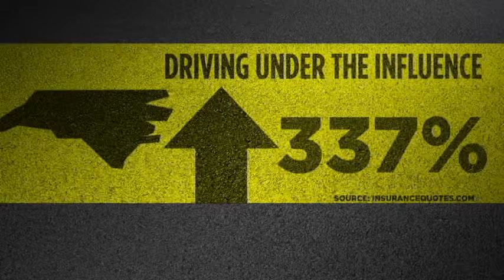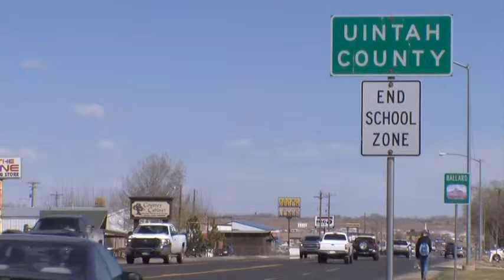The Ticket To Keeping Your Insurance Rates Lower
Most of us know that getting a speeding ticket of DUI is going to cause an increase in your car insurance premiums. What you may not know is that those increases can vary wildly depending on where you live.